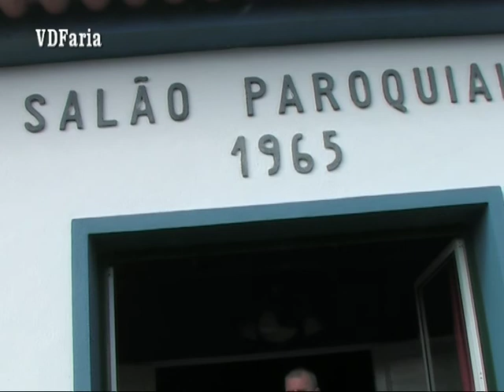Aniversário Filarmónica R. S. Lázaro Norte Pequeno 2014